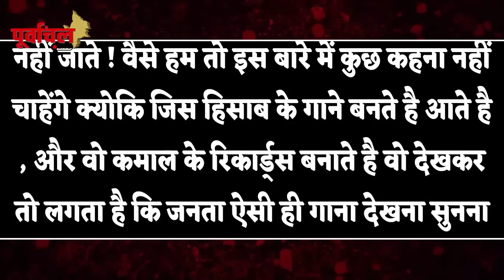पवन -खेसारी के नए गानों पर क्या है ' पुदीना ' फेम डायरेक्टर की राय !जानिए यहां…..PL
पावर स्टार पवन - ग्लोबल स्टार खेसारी के बन रहे है क्या है गिरा रहे है भोजपुरी का स्टैण्डर्ड ?